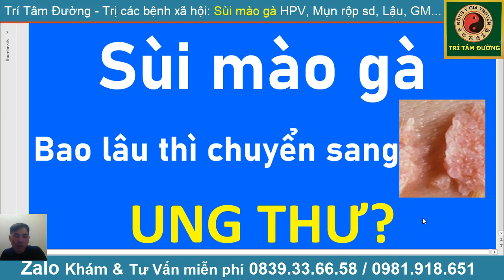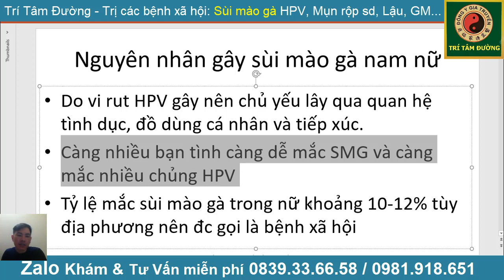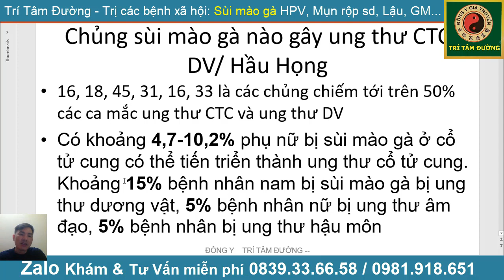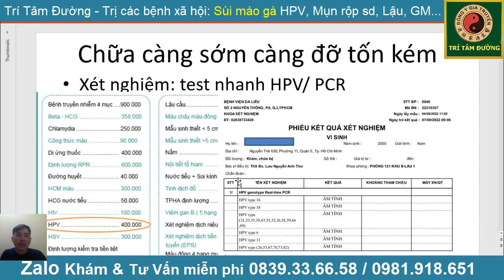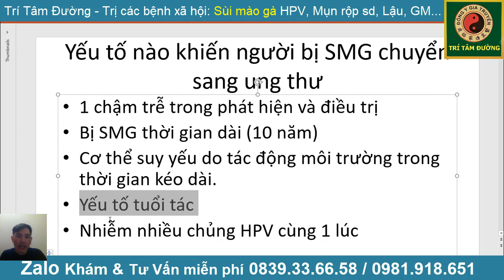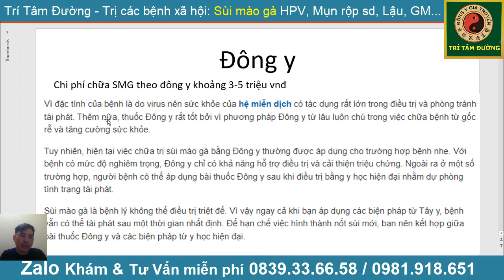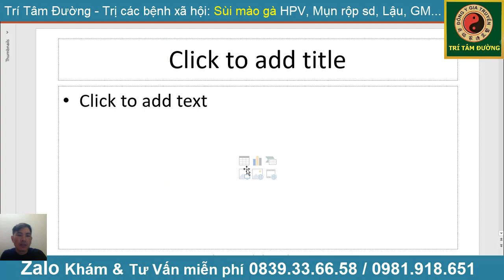Sùi mào gà ở nữ thành ung thư cổ tử cung, Sùi mào gà ở nam thành ung thư vòm họng DV Khi Nào?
Tham gia nhóm để chia sẻ KINH NGHIỆM chữa trị nhé! SÙI MÀO GÀ Do vi rut HPV gây nên chủ yếu lây qua quan hệ tình dục, đồ dùng cá nhân và tiếp xúc.
Càng nhiều bạn tình càng dễ mắc SMG và càng mắc nhiều chủng HPV
Tỷ lệ mắc sùi mào gà trong nữ khoảng 10-12% tùy địa phương nên đc gọi là bệnh xã hội
Chủng sùi mào gà nào gây ung thư cổ tử cung DV/ Hầu Họng
16, 18 là nguy hiểm nhất, 45, 31, 16, 33 là các chủng chiếm tới trên 50% các ca mắc ung thư CTC và ung thư DV. Có khoảng 4,7-10,2% phụ nữ bị sùi mào gà ở cổ tử cung có thể tiến triển thành ung thư cổ tử cung. Khoảng 15% bệnh nhân nam bị sùi mào gà bị ung thư dương vật, 5% bệnh nhân nữ bị ung thư âm đạo, 5% bệnh nhân bị ung thư hậu môn
Yếu tố nào khiến người bị SMG chuyển sang ung thư
1 chậm trễ trong phát hiện và điều trị
Bị SMG thời gian dài (10 năm)
Cơ thể suy yếu do tác động môi trường trong thời gian kéo dài.
Yếu tố tuổi tác
Nhiễm nhiều chủng HPV cùng 1 lúc

chi phí chữa sùi mào gà theo tây y từ 6-8 triệu gồm đốt, laze/ala-pdt/áp lạnh và chi phí thuốc nhưng tỷ lệ tái phát cao. Theo đông y chữa triệt để hơn, thậm trí Vinmec còn khuyến cáo các bệnh nhân sùi mào gà sau khi trị bằng tây y nên điều trị dự phòng tái phát bằng đông y
các bạn có thể xem ở link sau

Sùi mào gà là bệnh lý xã hội nguy hiểm do virus HPV gây nên. Bệnh sùi mào gà sau khi xâm nhập vào cơ thể người sẽ tấn công nhanh chóng đến các bộ phận khác trên cơ thể.

Xem thêm
Yếu tố nào khiến người bị sùi mào gà chuyển sang ung thư
Giải đáp sùi mào gà là bệnh như thế nào?
Bệnh sùi mào gà  hay mào gà là căn bệnh cộng động  do vi rút HPV gây ra. Khi vi-rút bắt đầu xâm nhập vào cơ thể, nó thường không gây ra triệu chứng nào và không hoạt động trong một thời gian khá dài, thường là từ 3 tuần đến 9 tháng.

Triệu chứng điển hình của bệnh này là mụn cóc, u nhú có hình dạng giống súp lơ. Bệnh thường xuất hiện sớm hơn ở bệnh nhân nam.

Triệu chứng ở bệnh nhân nam
Một nốt sần màu hồng, mềm, nổi lên lần đầu tiên xuất hiện trên bộ phận sinh dục, chẳng hạn như bao quy đầu và trên vùng da xung quanh, chẳng hạn như nếp gấp ở háng. Tuy nhiên, những mụn cóc này rất khó phát hiện vì chúng không gây ngứa.

Sau đó, nút thắt to hơn (có lẽ to bằng nắm tay) và có hình dạng giống như súp lơ hoặc cái lược. Bên trong nốt sùi chứa dịch, khi ấn mạnh có thể làm dịch chảy ra ngoài. Mụn cóc cũng có thể chảy máu và chảy dịch hôi khó chịu.

Triệu chứng ở bệnh nhân phụ nữ
 Người bệnh có thể gặp một số triệu chứng sau:

+ Xuất hiện các nốt sần chứa dịch màu hồng nhạt. Những đốm chất lỏng này thường xuất hiện trên tử cung, âm đạo, môi lớn và môi lớn và gây đau và ngứa. Nếu không được điều trị, những mụn cóc này ngày càng dày đặc và mọc thành từng đám giống như chiếc lược hoặc súp lơ. Những sùi  này có thể dễ chảy máu khi bị cọ xát trực tiếp và có thể có mùi khó chịu.

+ Ngoài ra các sùi mào gà còn xuất hiện ở bộ phận sinh dục, hậu môn, miệng, lưỡi,…